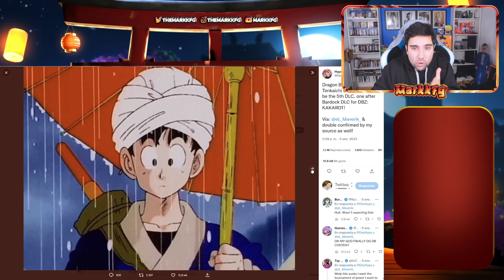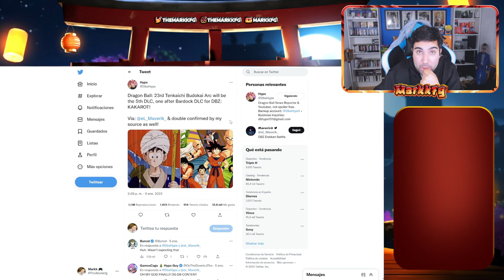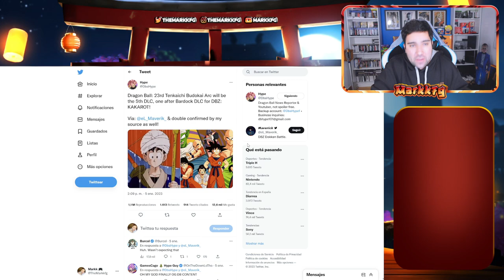ESTE SERIA EL NUEVO DLC 5 de DRAGON BALL Z KAKAROT